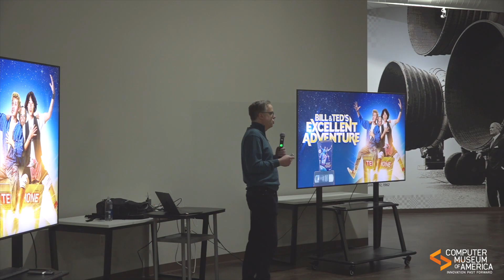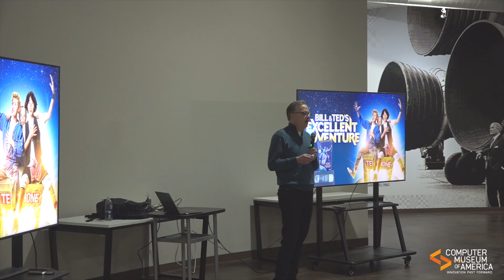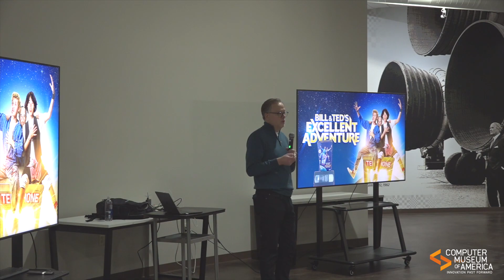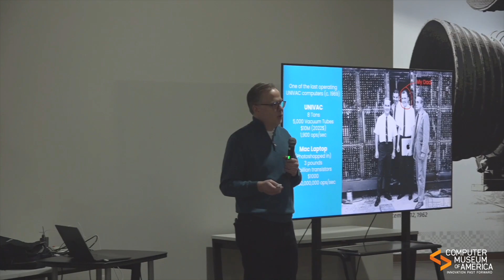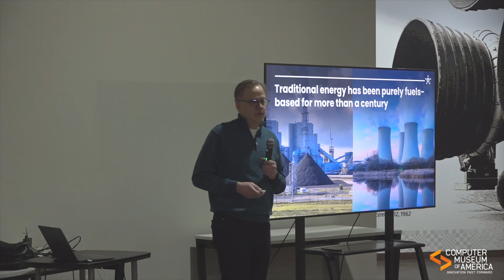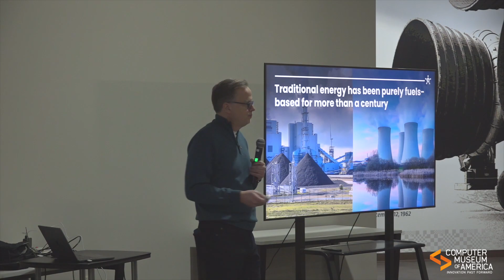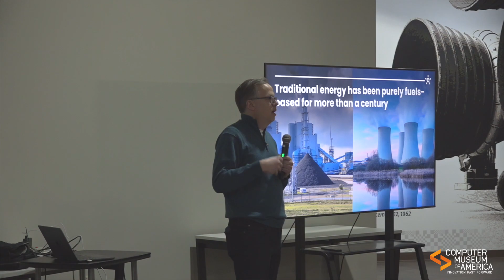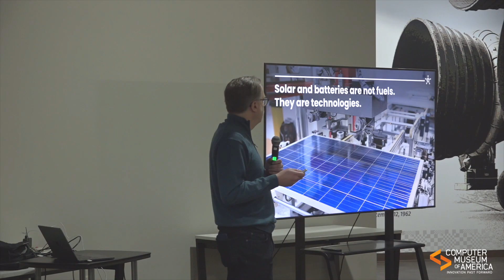Bill Nussey - Freeing Energy - The Old Grid. Talking Tech at CMoA. January 2024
Bill Nussey, author of Freeing Energy, speaks at a Talking Tech session at Computer Museum of America.  In this video, Bill speaks about how technology has changed everything, except our electric grid.